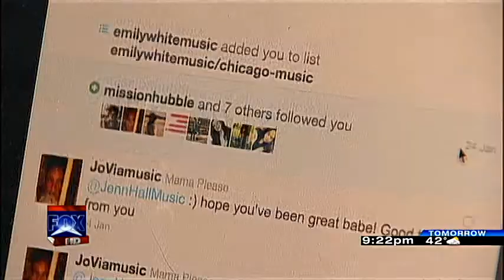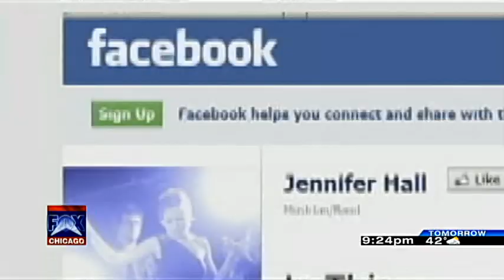MUSIC BIZ AC.mov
Chicago musician Jen Hall, rehearsing at Rax Trax recording studio, talks about trying to make it in today's msuic biz with Bob Sirott. Experts Peter Strand (music attorney), Sean Mulroney (Double Door owner), and Jay O'Rourke (producer) akso give advice.